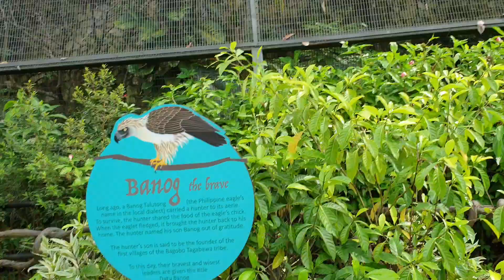Visiting Philippine Eagle at Singapore Bird Park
Hi guyz! We're taking a break from work and decided to visit Jurong Bird Park in Singapore where 2 of the Philippine Eagles are staying.